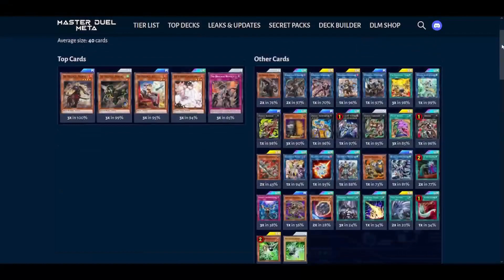Go Second = TOTAL CHAD! Crazy Decks Post Banlist! [Yu-Gi-Oh! Master Duel]